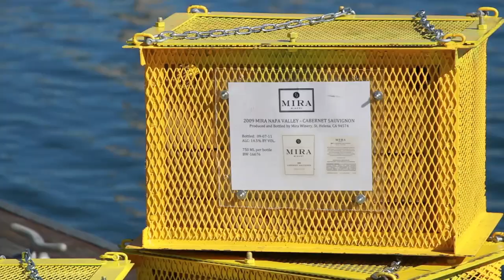Mira Charleston Harbor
Mira Winery Experiments with aging wine in the ocean!